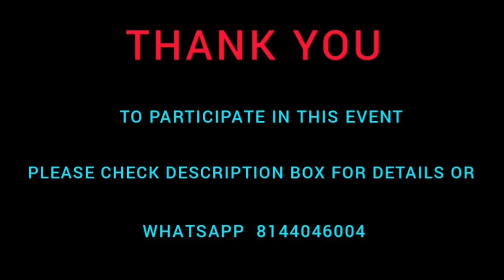விவசாயம் காப்போம்! விவசாயிகளை மதிப்போம்! கதை | SAVE FARMING! RESPECT FARMERS! STORY RR23 KAVYA PRIYA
New To RUSTIC RIVALS,

Already have permanent Registration ID, Register for this event using below link.

Last Date for Video submission is June 15, 2021

Send your events related photos and videos through Google Drive only.